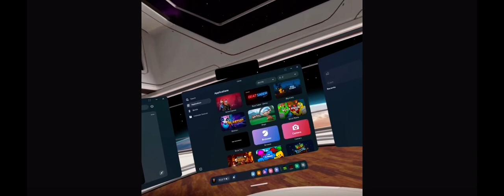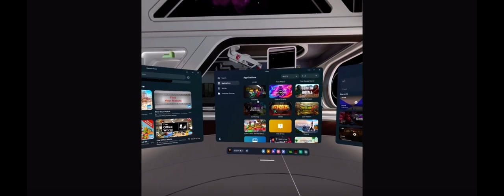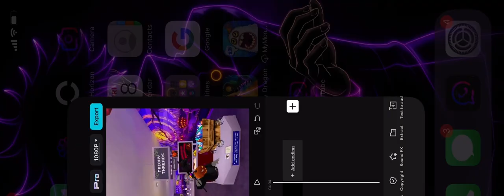Checking out the new update but something went WRONG......